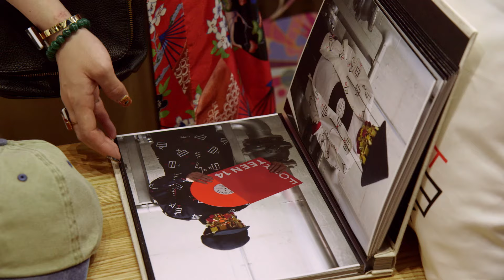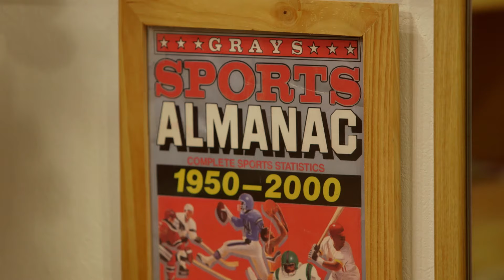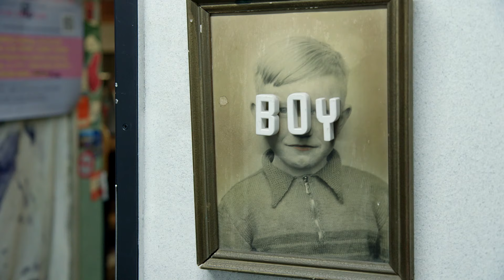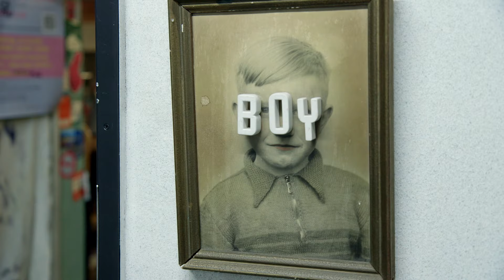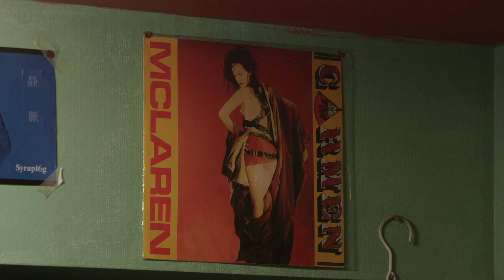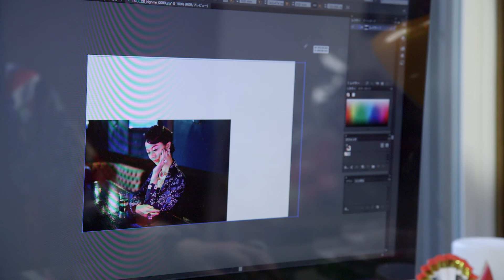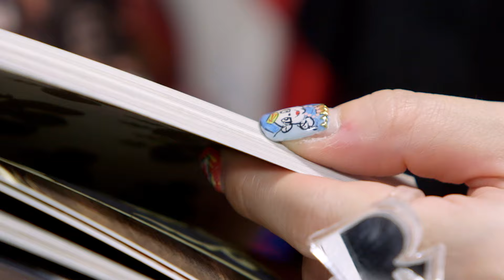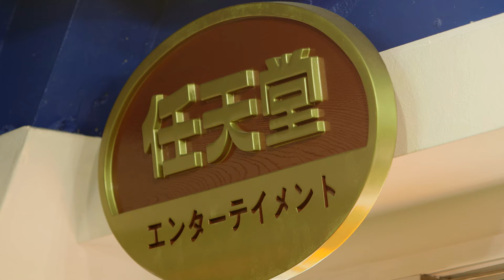KAE, Accessory designer (High-Me TOKYO) - toco toco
toco toco - KAE, Accessory Designer

TODAY'S GUEST
KAE, Accessory designer

KAE、アクセサリーデザイナー

Nazo no mise, Nakano Area
BOY, Shibuya Area
KAE’s Atelier

訪れた場所
謎の店、中野周辺
BOY、渋谷周辺
KAEさんのアトリエ

KAE is an accessory designer based in Tokyo, working under her brand High-Me Tokyo. In this episode, we will follow her in two unique stores she likes in the city in order to learn more about her inspirations behind her work.

Our first stop will be at Nazo no mise, a small shop in Nakano, where Morita, the co-owner and designer for the THUNDERBOX brand, curates and sells various items from the eighties and nineties. We will then head towards the core of Shibuya to BOY, a shop hidden inside an apartment building whose owner, TOMMY creates and sells vintage clothes among other items from the nineties.

We will then follow KAE to her atelier to discover her creations and her philosophy behind her accessories.